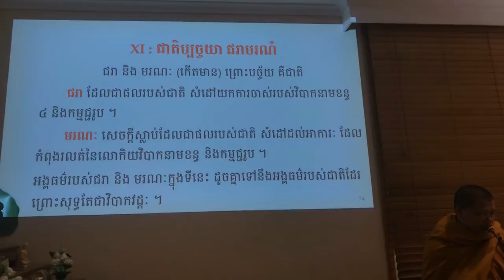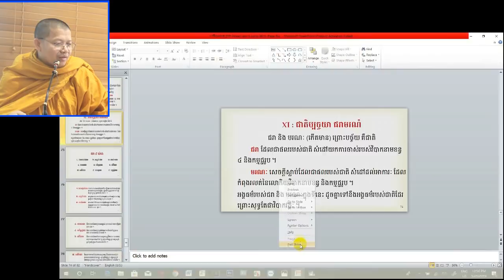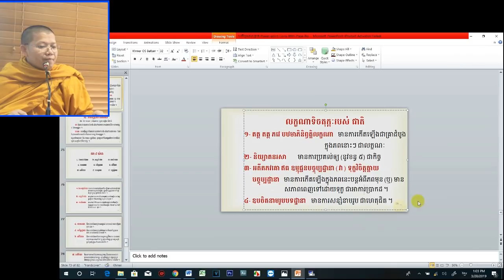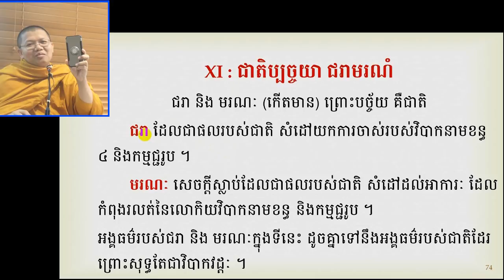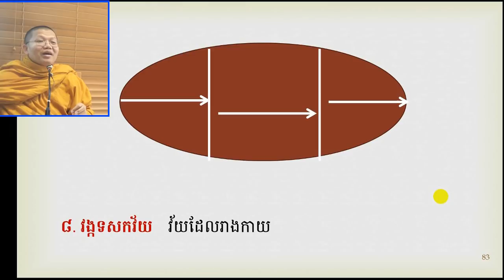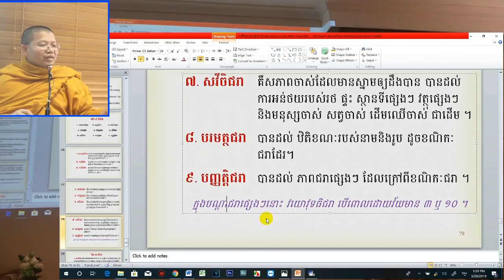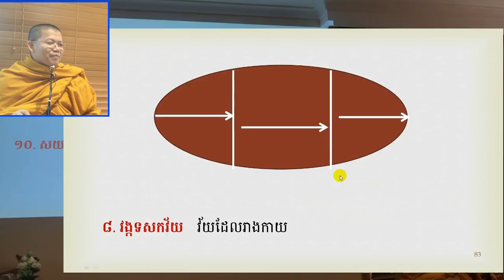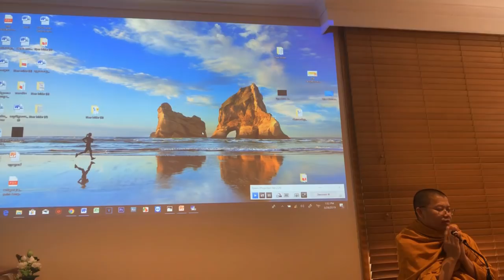San Sochea - សាន សុជា | បដិច្ចសមុប្បាទ ភាគទី 28 | San Sochea Official